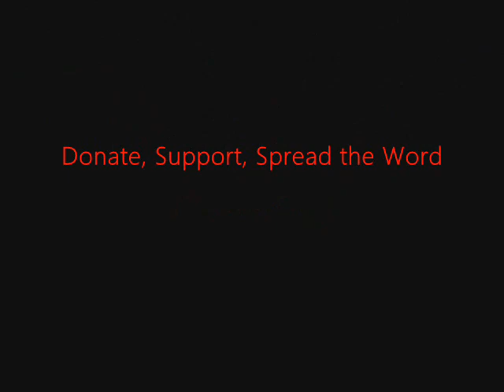FSRN Tensions Remain High Over US-Israeli Moves Towards Iran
This weekend Iranian President Mahmoud Ahmadinejad begins a trip to Latin America, where he's expected to discuss economic partnerships in a number of countries, including Venezuela, Nicaragua, and Ecuador. The trip comes as European Union leaders consider a ban on buying oil from the country, and as US and Israeli officials prepare for "Austere Challenge 12," a massive military drill involving thousands of troops. Iran's Revolutionary Guards will also conduct another naval exercise next month, in an effort to demonstrate their ability to block the Straight of Hormuz. For more on the latest details, The Real News Network's Paul Jay spoke to investigative reporter Gareth Porter. To view the full interview, go to therealnews.com.